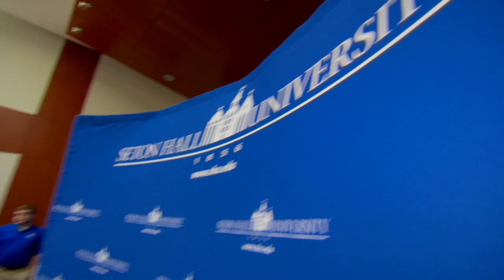SHUmobile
Seton Hall proudly announces the expansion of its award winning mobile technology program.  In 1998, we began providing all undergraduates with laptops and one-to-one support services to enhance teaching and learning.   But as technology rapidly evolves -- think tablets and cloud-based services--  so has our mobile computing effort.